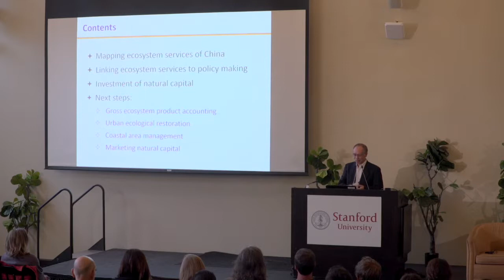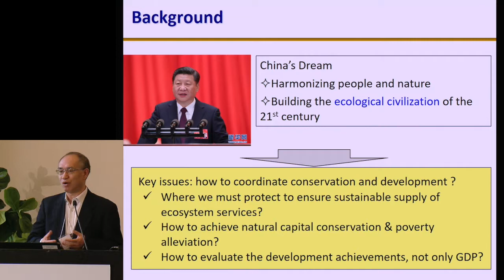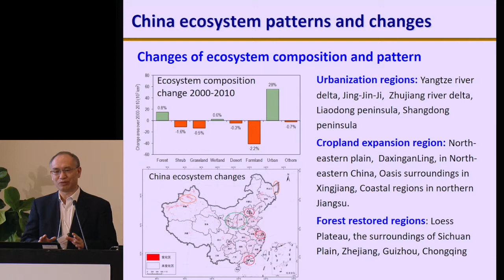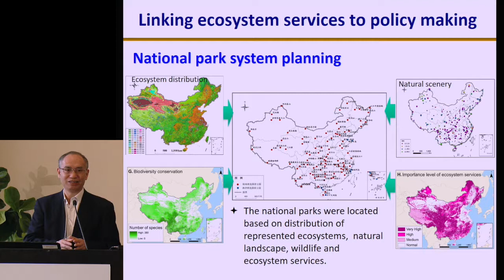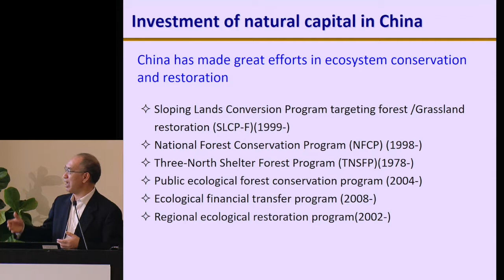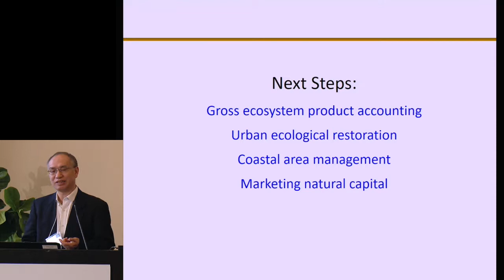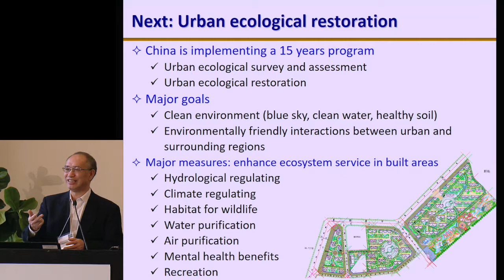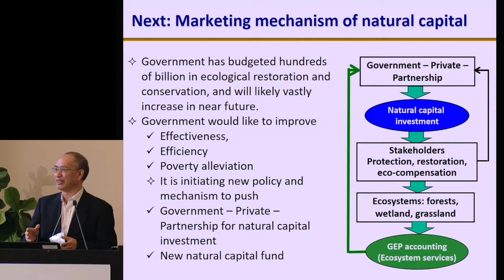Ouyang Zhiyun of Chinese Academy of Sciences (Green Growth Part 2)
Ouyang Zhiyun, Professor and Director, Research Center for Eco-Environmental Science, Chinese Academy of Sciences